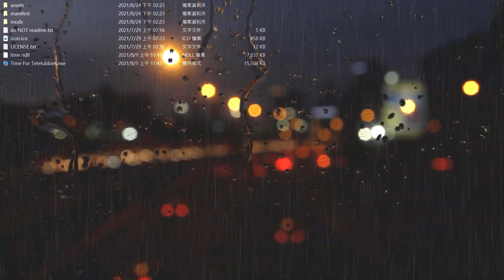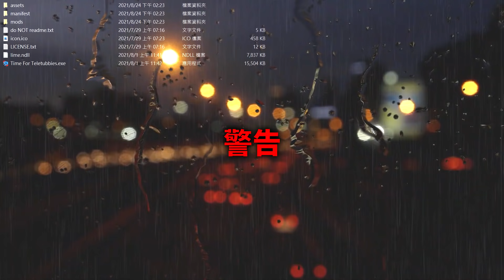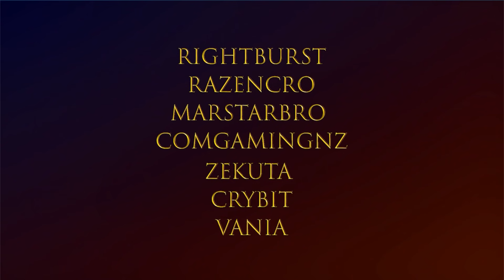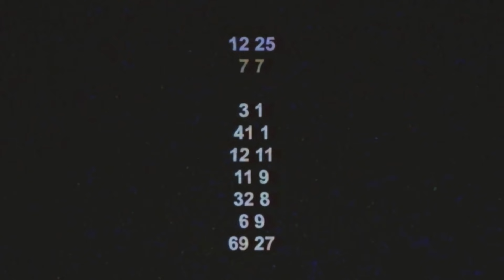毀童年模組😱 索尼克.EXE!? 隱藏代碼!? 天線寶寶但…不太對勁!? 還有八個按鍵?! || Friday Night Funkin' 放克周五之夜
童年破壞!? 😱

➤➤➤➤其他➤➤➤➤
原遊戲

模組列表(Mod List)
VS Sonic.EXE
FNF. Slendytubbies

0:00 開場
1:04 天線寶寶
12:21 索尼克
23:50 結尾